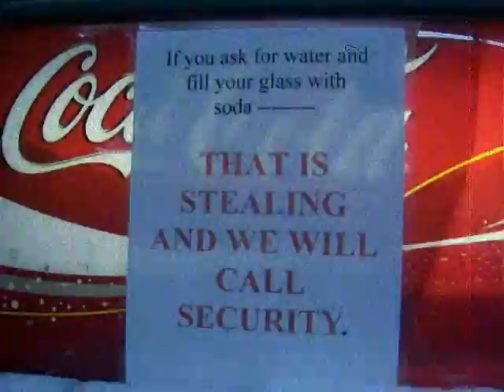C.M.E. Season 3 - Wal Mart City/Ep.3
a trip through the aisles of Life.